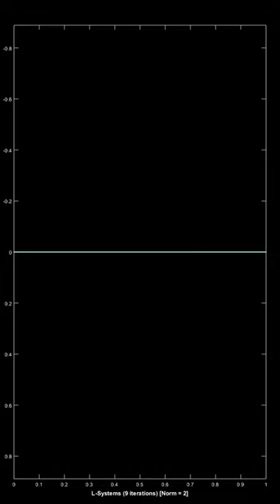Potters wheel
Potters wheel: Another Spirograph
Curves and music are created using L-system